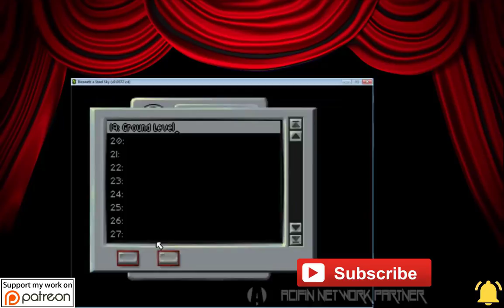Beneath A Steel Sky - Walkthrough - The Director's Cut - Talk To Doorman of St. James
Foster speaks with the bouncer of a high-class club, St. James.